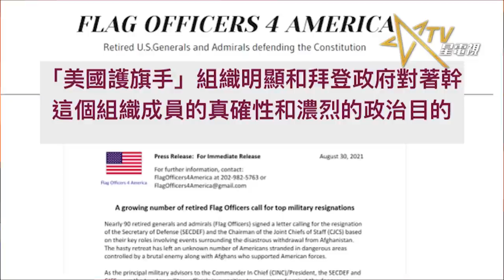09202021時事觀察 霍詠強 ：美國軍方是否出現了問題？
20210920 霍詠強 時事觀察

美國軍方是否出現了問題？

美國軍方是否出現了問題？是的。儘管可能不構成即時傷害，但是，美國的軍事力量是目前世上最強大的力量，任何不穩定和內部分裂都會成為世界的大災難。

快評中提到美國參謀長聯席會議主席米利 (Mark Milley) 在上周三承認，擔心事態失控，甚至可能會令中國誤以為美國會開戰，分別在總統大選前後，去年十月和今年一月兩次致電中國，保證美國局勢仍然穩定，美軍不會攻擊中國，並且試圖做出一連串預防特朗普發動核戰的措施。本來以為事件在美國國內會快速降温，但是，卻令人意外地繼續發酵，而且情況有兩極化的趨勢。當中最常見的憂慮是：出軌的軍人、好戰的瘋子。

好戰的瘋子：
有為數不少的評論罕有地踩在一條幾十年來少見的紅線上， 就是：是否要限制或最少如何監察美國至高無上的三軍總司令，也就是美國總統發動戰爭、甚至是發動核戰這種極度危險的決定？ 當然這個問題也是因為有不少人對於特朗普在當政期間，曾經作出許多驚人的舉動和說話，尤其是這種說法和態度，對於其他國家來說，作為國家領導人是匪夷所思的。例如說，如果中國國家主席習近平，說出和特朗普相近的評論，可能已經代表著是在開戰的邊緣。

出軌的軍人：
和三軍總司令權限相反的憂慮，是米利在事件中作出的行動。 儘管從客觀角度，米利的考慮是理智的判斷，也是一個在軍方最重要的人物必須要作出的充分考慮。但是，直接從表面上的權責來看，他的行動繞過了總統，因為他是憂慮所在的源頭，也可能因為避免麻煩，同時迥避了部分理論上應該參與的國會成員。這種行為也的確違反了應有的指揮系統 (Line of Command)。當然米利、以及其他前任的聯席會議主席，同時間也直指「這種行動是慣例」，而且這是軍方「應該」作出的舉動。由此也可以聯想到從政黨輪替和白宮職務上的變動，我們更不難記得在中國明朝後期有句話：「流水的皇上、鐵打的東廠」，也就是說領袖會在權力爭奪中更迭，特務組織卻是巍然不動，今天美國是否也會出現、甚至已經出現「流水的總統、鐵打的軍方」？

在「出軌的軍人」以外，這兩年美國軍方還有個惡劣的變化：兩極化和政治化。雖然軍方一向在背後操控美國政壇，已經犯上了軍人干政的劣行，但是過去罕有對政治問題公開表態，因此對美國人民以至於整個世界來說，美國總統和軍方的態度必定是一致的，但是，這種情況在特朗普任內出現了明顯變化，並且蔓延至今。

2018年，美國總統特朗普退出2015年簽署的伊朗核協議後，美國海軍將領和退休將領曾質疑，退出核協議為海灣地區開啟了一段「不確定時期」，並且反對貿然對伊朗開戰，及後當特朗普一直不接受總統選舉結果後，軍方將領呼籲特朗普接受選舉結果。然而這兩次對特朗普的質疑，似乎引起了政治化的後遺症。過去不足一年時間內，部分退休軍方將領多次集體表態：質疑阿富汗撤軍行動不當、針對拜登的身體狀況是否能應付總統職務，以及米利和中國軍方聯絡事件。當然，當中一個名為「美國護旗手」(Flag officers 4 America) 的組織，極為明顯地和拜登政府對著幹，這個組織成員的真確性和濃烈的政治目的，都令人感到不安。

這些事件中令人啼笑皆非的是有退休軍方將領提及，恐怕中國政府會「過度解讀」美國白宮的姿態！也就是說軍方認為美國政界以至白宮「車大炮」是慣例，很多所謂聲明，是真真正正的「說了算」、說了就算、潛台詞是請不要當真。正如美國上上下下，包括軍方，在眾多報告中都視中國為頭號競爭對手，甚至認為中國是個「軍事威脅」，但在對情報有更深入分析的美國軍方眼中，中國根本不是一個危險的對手，而是一個可以預先通報的「對口單位」。

為什麼美國軍方認為特朗普的選擇是中國？而不是伊朗？又或者傳統對手俄羅斯？這些「選擇」背後的意義是什麽？說得不好聽就是這一輪要「歸咎於誰」？純粹看這一期有沒有什麼新消息？在美國國民心目中，誰更像對手？美國傳媒一向詬病美國政府、兩黨、軍方和其背後的軍工集團，一直誇大外在的軍事威脅，從而不斷大幅增加軍費，再想想澳洲為何要借中國威嚇為壓力，來引入到2040年才可以入列的核動力潛艇，這是怎樣的一套長遠準備？還從頭到尾只是玩弄政治遊戲？

這次美國承諾協助澳洲製造核戰略級潛艇，澳洲因此把三年前和法國訂立以900億澳元購買常規攻擊型潛艇取消，導致和法國人鬧翻，法國更接連出手召回大使和要求解釋，但現實上這件事法國終究只能「啞子吃黃蓮」，恐怕連想要賠償都很難，最多撈點好處，如果馬克龍夠聰明，盡快拿點好處就算，否則這事情肯定不了了之！

作為政治人物，澳洲總理莫里森是個能手，果斷地利用中美之間的矛盾，可說成功賺取了大量政治本錢，特別是站在歐洲國家面前，敢向中國說不的、大有人在，但能夠從政策到具體貿易上得到真正利益，莫里森是個「晒冷」(Show hand) 高手。例如說挑起和中國矛盾，表面上遭受中國制裁，但問題是改變原材料的市場份額和尋找取代供應商、絕非一朝一夕，中國企業更重視實質效果，所以除了國企外，共他民企只會考慮加工製品是否有利可圖。結果因為市場出現價格上漲的理性預期，令商品價格短期大幅上升，所以才出現澳洲對華貿易數量可能降低了、但貿易額卻不跌反升。

正如澳洲和美英結盟並引入核動力潛艇， 如果以理智判斷，這個絕非好事、甚至可能成為滅頂之災。因為一旦擁有核武器、雖說只是核動力，但也代表著對隣近國家構成相當程度的核威脅，對手也會選擇用相應武力抗衡，本來以澳洲孤懸海上，既不會惹來襲撃、也不需要發動襲擊，提高武力本是毫無需要；但以政客來看，提高軍事力量、尤其是頂級的軍備能力，的確有助於短暫提高支持度；因此對澳洲以至於西方國家政客、包括英美來說，只重視執政和連任，至於日後的問題、甚至麻煩，也與現屆政府無關。

所以東盟、尤其重視穩定發展的印尼、對澳洲和英美宣布組建新的印太安全聯盟，最不滿意，背後的隱憂涉及核擴散、以至於新一輪地區軍備競賽，正正是恐怕「擦槍走火」，受罪的還是落在印太地區國家頭上。